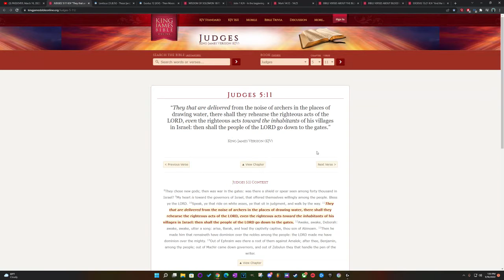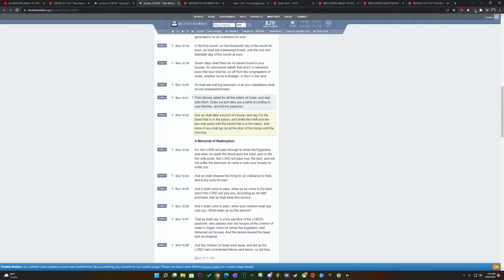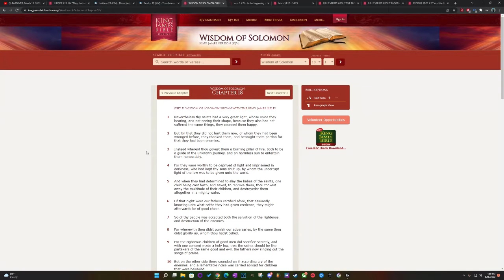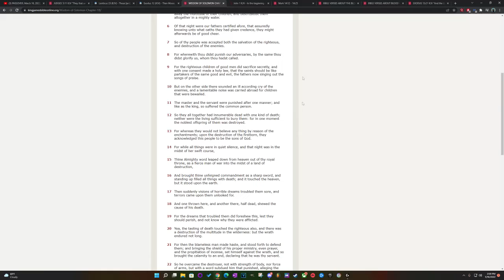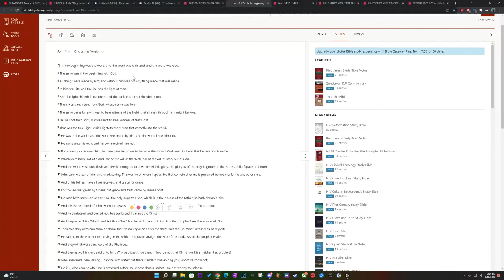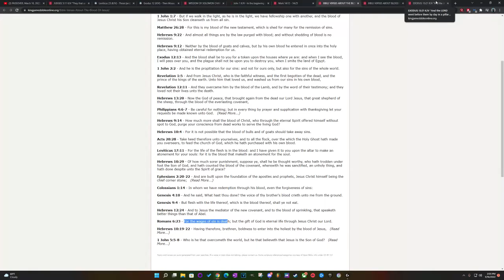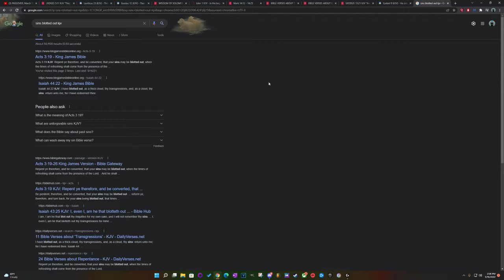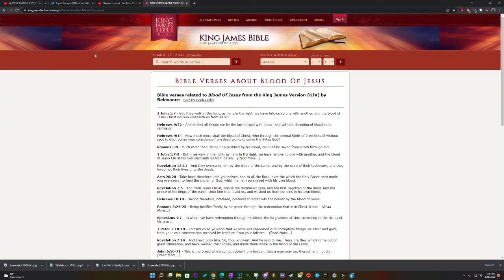PASSOVER - The blood of the lamb for the remission of sins